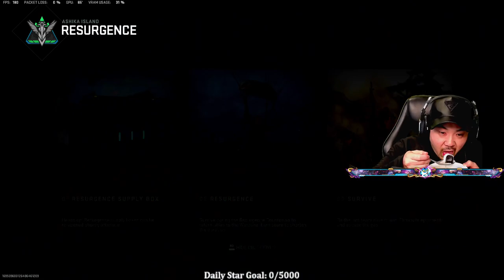What's UP It's FRIDAY D Your 1st and Only Small Streamer, That takes care 231833119256943